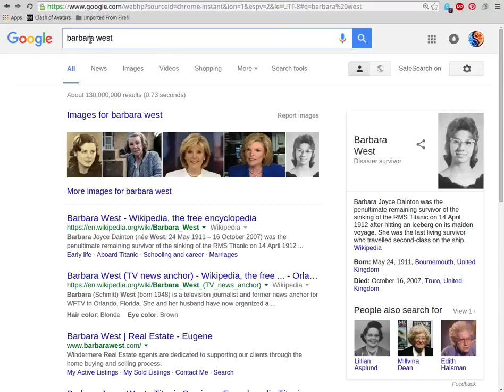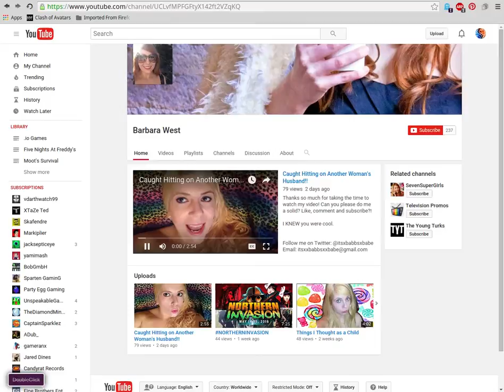Hey I Found More!!!